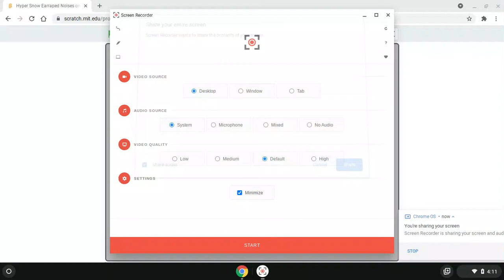Hyper Snow Earraped Noises